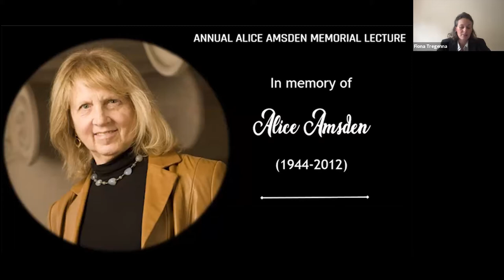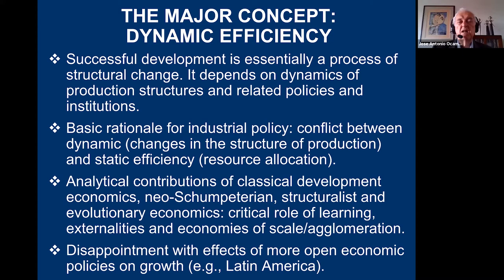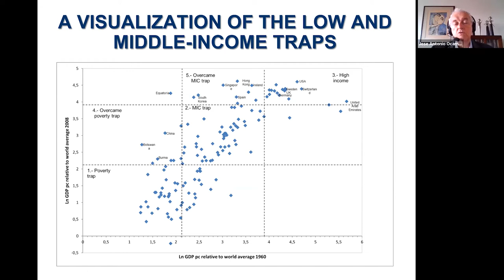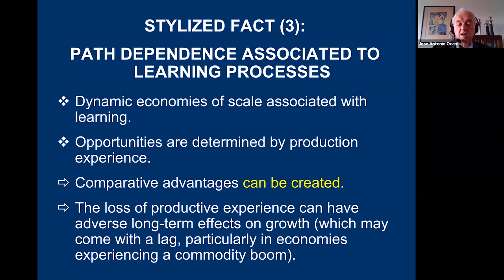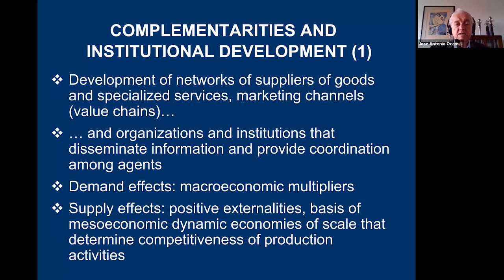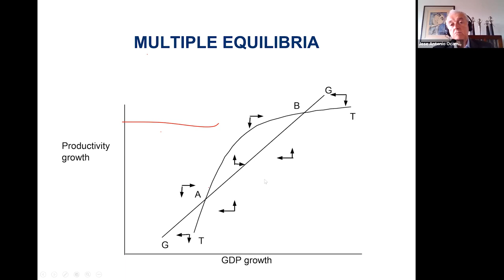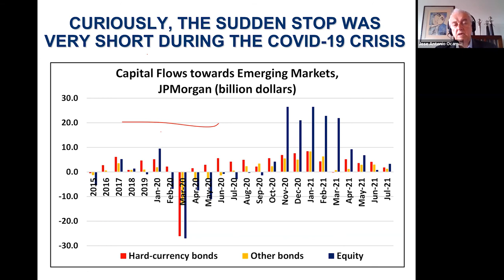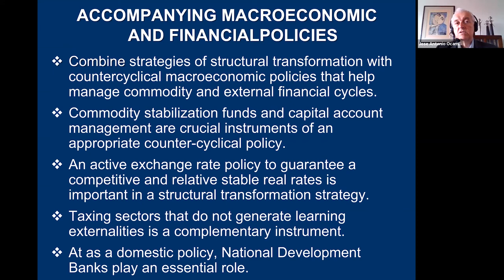Annual Alice Amsden Memorial Lecture: Structural dynamics and industrial policies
African Programme on Rethinking Development Economics (APORDE)

APORDE is an annual programme that brings together academics, policymakers and civil society representatives to investigate economic development options. It is aimed at building capacity in the South, particularly in Africa, and founded on the need to broaden perspectives on development thinking and policymaking.

Annual Alice Amsden Memorial Lecture

Topic: Structural dynamics and industrial policies
Speaker: Prof José Antonio Ocampo

José Antonio Ocampo is a Professor at the School of International and Public Affairs, Co-President of the Initiative for Policy Dialogue and a Member of the Committee on Global Thought at Columbia University. He is also Chair of the Committee for Development Policy of the United Nations Economic and Social Council, and Chair of the Independent Commission for the Reform of International Corporate Taxation. He has occupied numerous positions at the United Nations and his native Colombia, including UN Under-Secretary-General for Economic and Social Affairs, and Minister of Finance, Minister of Agriculture, Director of the National Planning Office of Colombia, and Member of the Board of Directors of Banco de la República (Colombia’s central bank). He has published extensively on macroeconomic theory and policy, international financial issues, economic and social development, international trade, and Colombian and Latin American economic history.

About Alice Amsden

Alice Amsden, was a leading thinker on industrial policy and an expert in economic development. She served as the Barton L. Weller Professor of Political Economy in MIT's Department of Urban Studies and Planning. Amsden wrote extensively about the process of industrialisation in emerging economies, particularly in Asia. Her work has shaped thinking in how developing countries approach industrialisation and she was influential in understanding the importance of the state as a creator of economic growth. Her work challenged the idea that globaliation had produced generally uniform conditions in which emerging economies could find a one-size-fits-all path to prosperity.